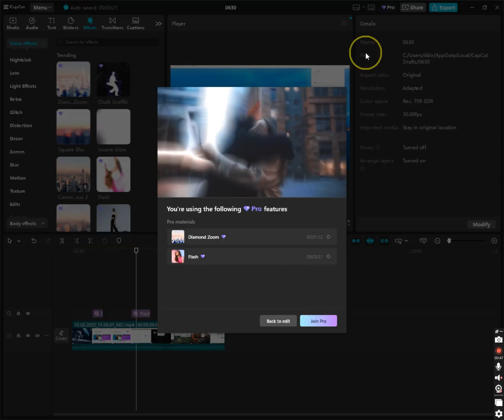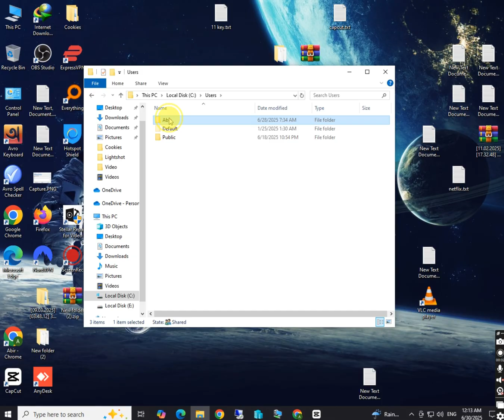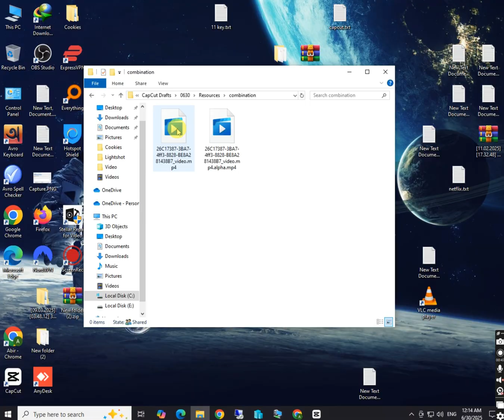🎬 CapCut Pro PC ভার্সন ফ্রিতে ব্যবহার করুন! 🔥 ২০২৫ আপডেট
আপনি কি CapCut Pro এর সব ফিচার ফ্রিতে ব্যবহার করতে চান? তাহলে এই ভিডিওটি আপনার জন্য! এখানে আপনি শিখবেন কীভাবে CapCut Pro এর PC ভার্সন একদম ফ্রিতে ইনস্টল ও ব্যবহার করবেন, কোনো ওয়াটারমার্ক ছাড়াই!

✅ এই ভিডিওতে যা যা শিখবেন:
কীভাবে CapCut Pro PC ভার্সন ডাউনলোড করবেন (ফ্রি পদ্ধতি)
সহজ ইনস্টলেশন গাইড
প্রো ফিচার ব্যবহার করবেন কিভাবে
কীভাবে ওয়াটারমার্ক বাদ দিয়ে সম্পূর্ণ ফ্রি ভিডিও এডিটিং করবেন

💻 সাপোর্টেড ভার্সন: Windows 10, Windows 11
🔓 ওয়াটারমার্ক ছাড়াই – ফুল আনলকড ফিচার

Topic cover -
Capcut New Update 14.7.0
Capcut Upadte
Capcut
capcut export problem no internet connection
capcut export no internet connection
capcut no internet connection problem solved
capcut no internet problem
capcut export problem
capcut all problem solve
capcut export problem 2025
capcut export network problem
capcut se video export nahi ho raha hai
capcut me video export nahi ho raha hai
capcut video save problem couldn't load tap to try again
how to fix capcut no internet connection problem